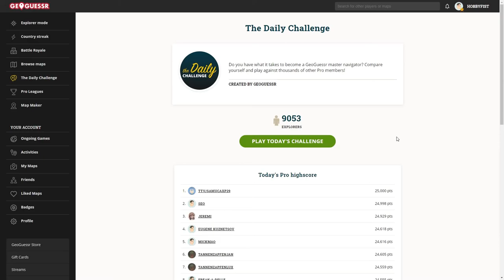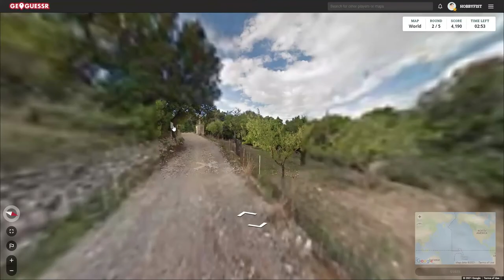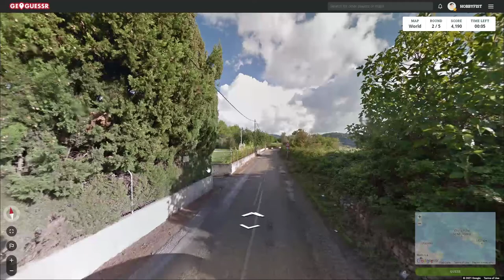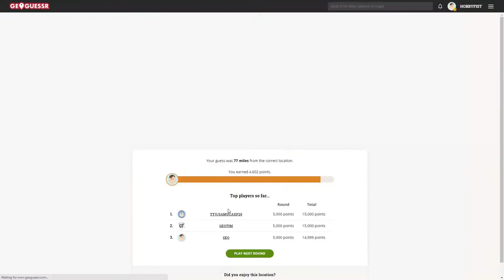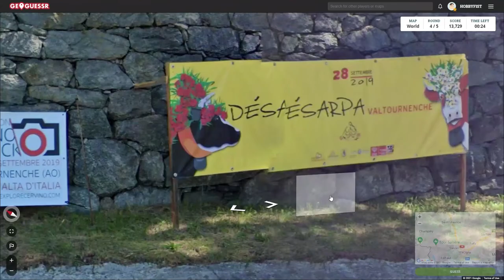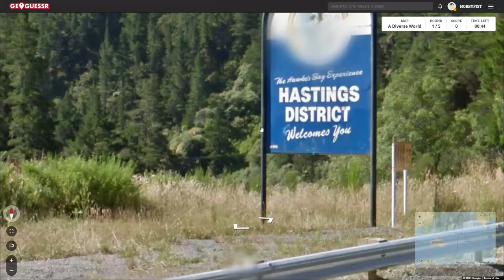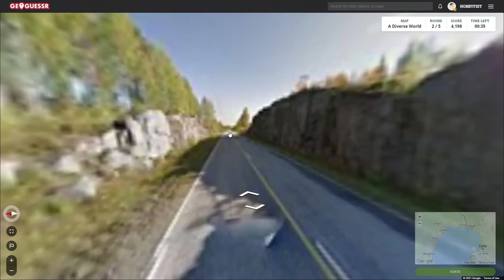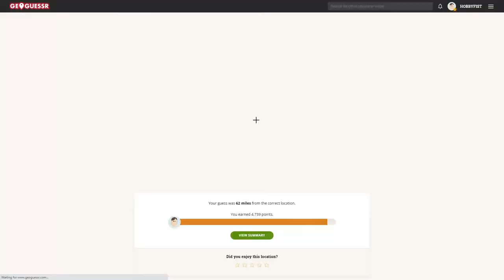Hobbyfist Geoguessr- [Part 439] Cards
Just need one.